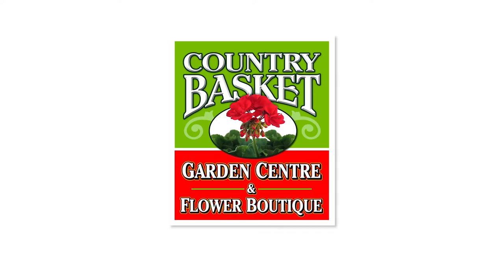Plant Warranties from Country Basket Garden Centre (Niagara)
Country Basket Garden Centre has a guarantee on it's nursery stock, shrubs, roses and perennials. Just what we need here in Niagara!